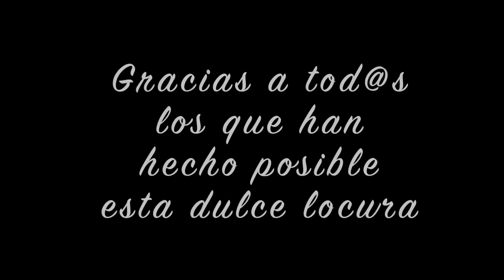El Camarero del Cortijito se despide del 2011.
Llegamos al desenlace del ultimo especial de Fin de Año del programa Hostelería de Cerca. ¿Que pasará con El Camarero del Cortijito? ¿Volvera el año que viene? ¿Habrá cobrado?. Por fin aqui tenemos el desenlace final. Que lo disfruten.

Te apetece un postre? "Tartitas de Manzana fritas - Receta de Postre de Manzana"